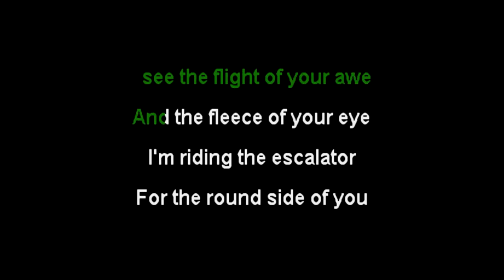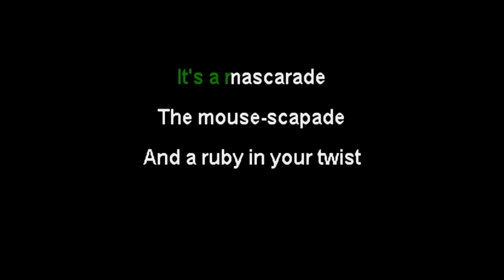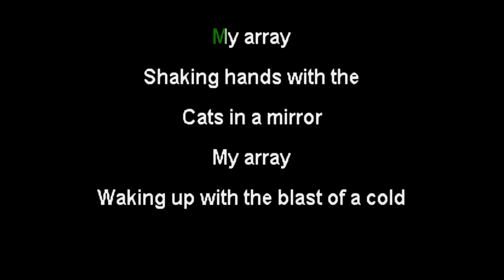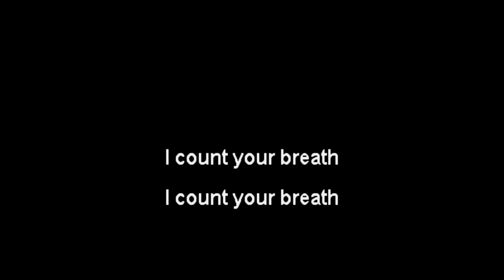The Starlight Mints • Sir Prize • [Karaoke] [Instrumental Lyrics]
Karaoke version of Sir Prize from The Starlight Mints. Enjoy!